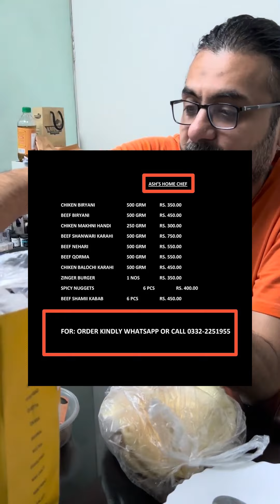Ashs Homechef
Received Food from this Homechef

Beef Biryani    - OK
Makhni Handi  - Excellent
Potato Cutlets - V Good
Dessert - Awesome

Good Homemade Items